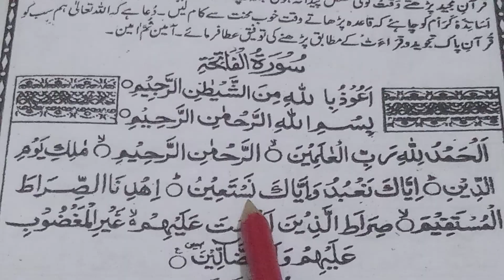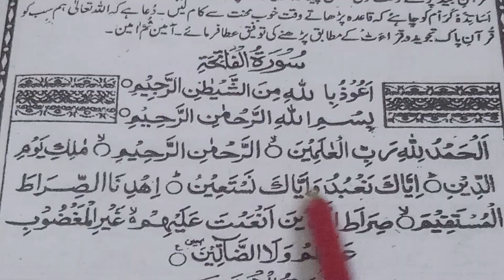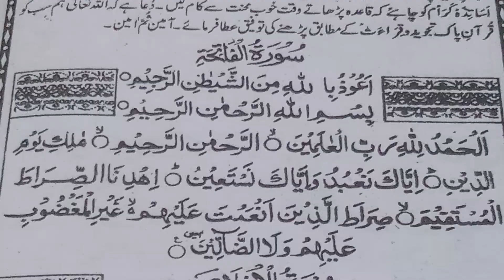Rahmani kayde Ka Sabak number 226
اگر کوئی آن لائن قرآن پاک پڑھنا چاہتے ہیں تو اس نمبر پر رابطہ کریں شکریہ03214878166